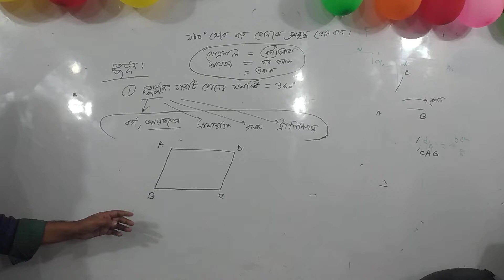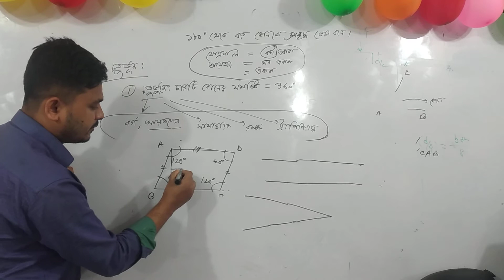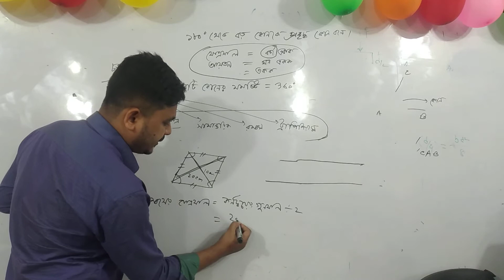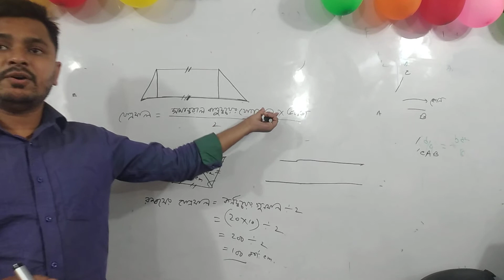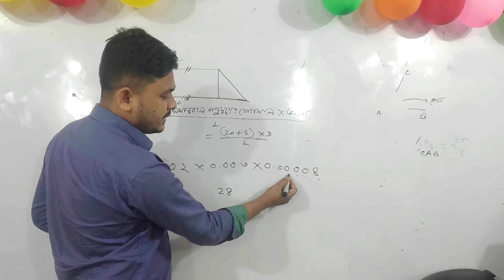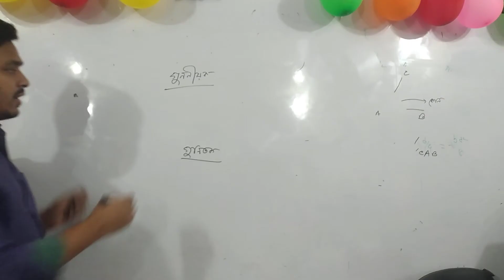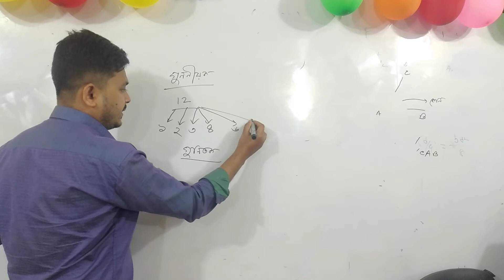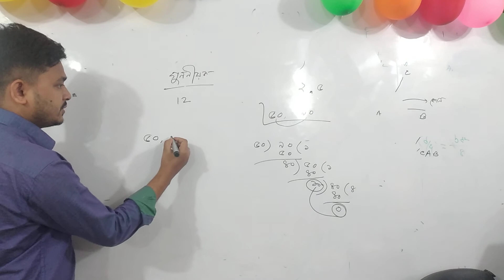গণিত (৪র্থ পর্ব) জিনিয়াস ৬ষ্ঠ শ্রেণির ভর্তি কোচিং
জিকরুল স্যারের ৬ষ্ঠ শ্রেণির অনলাইন ভর্তি কোচিং এর শিক্ষার্থীদের জন্য
হলি ক্রস ভর্তির সেরা কোচিং
স্বনামধন্য জিনিয়াস শিক্ষা পরিবার
পরিচালনায়ঃ জিকরুল স্যার
জিনিয়াসের মূল প্রোগ্রামগুলিঃ
*হলি ক্রস কলেজ ভর্তির সেরা কোচিং।
*একাদশ শ্রেণির স্পেশাল প্রাইভেট ব্যাচ।
*হলি ক্রস স্কুল ভর্তির সেরা কোচিং
অফিসঃ ০১৭৬৭১৯০৯৯৩ , ০১৬০০১০৩২৯১
ফোনকলে না পেলে টেক্সট করবেন অবশ্যই সাড়া পাবেন।
জিনিয়াস শিক্ষা পরিবারের পক্ষ থেকে সবার জন্য অনেক অনেক দোয়া ও শুভকামনা রইলো।